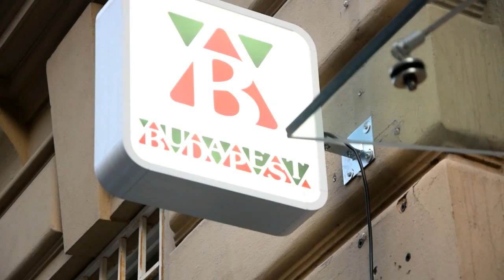Budapest Restaurant Prague